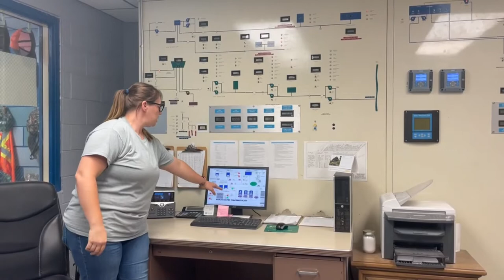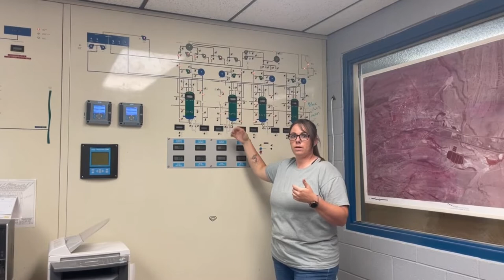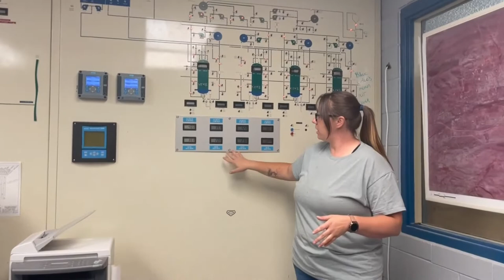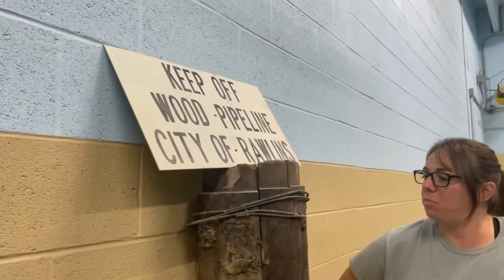Water Treatment Tour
Welcome to the Water Treatment Plant! Enjoy this 30-minute tour of our water treatment facility that provides the City of Rawlins and the Town of Sinclair's treated water. Want to visit in person?